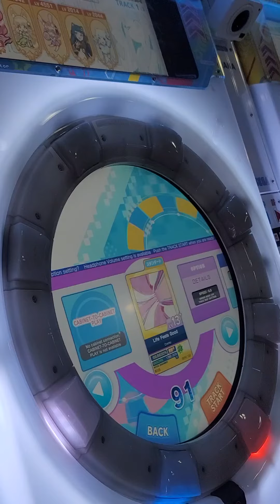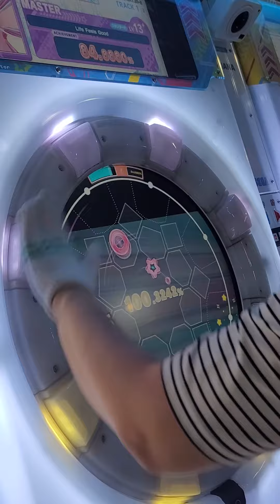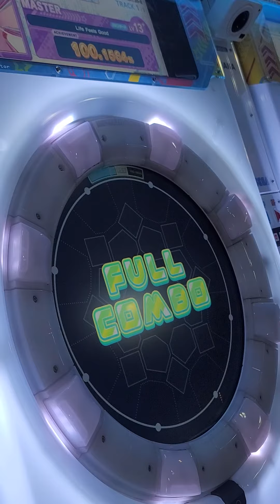[Maimai DX Universe] Life Feels Good(Master 13+) 100.15% SSS